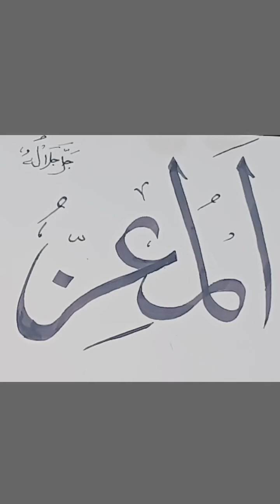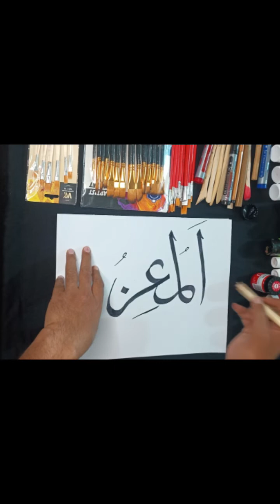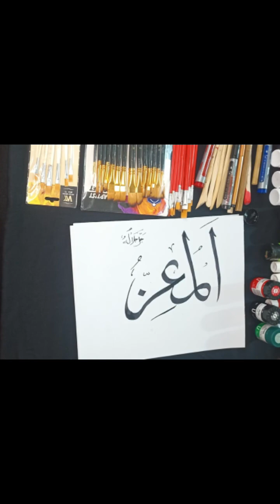How to write Islamic Calligraphy | arabic calligraphy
Arts & Calligraphy is my passion. Creating the masterpieces to make my contributions towards the humanity; which is in search for something unique and special.

Arts & Calligraphy Channel is unique in its nature that you can watch & learn about Calligraphy skills with some touch of Arts.